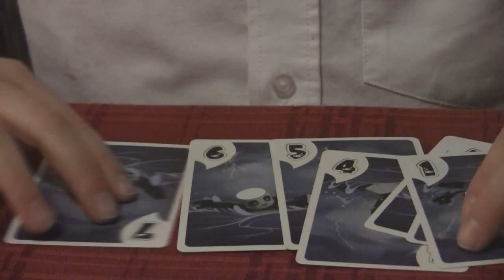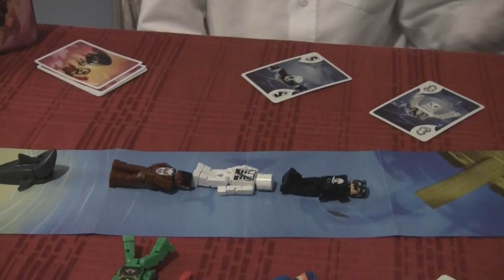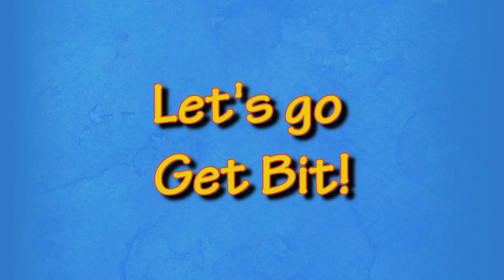Get Bit! Card Game Review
Get Bit! is a simple and fun pirate game that we think your kids will love! It may sound crazy, but pulling the limbs off the pirate characters when they get bit by the shark is a hoot.